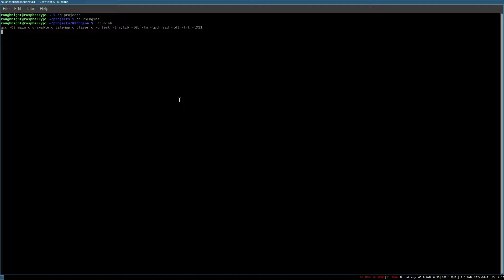Raspberry PI 4 - C/Raylib GameEngine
startet working on a game engine/framework with c and sdl on the raspberry pi 4 for my efforts to save energy